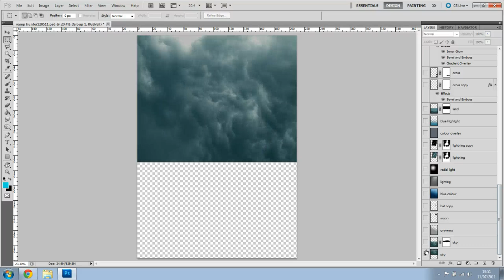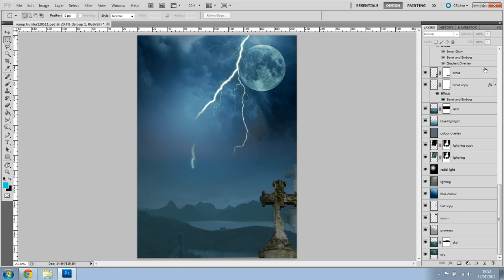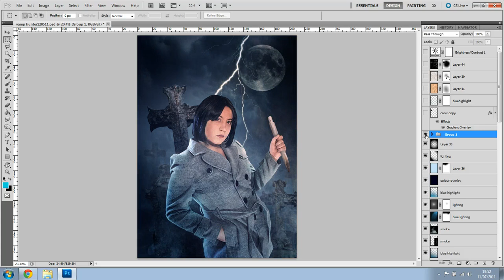Photoshop Illustration - "Vampire Hunter" Layer By Layer Breakdown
A graphic photo illustration in Photoshop of a female vampire hunter - my approach broken down layer by layer. More photo montage illustrations are available on my web